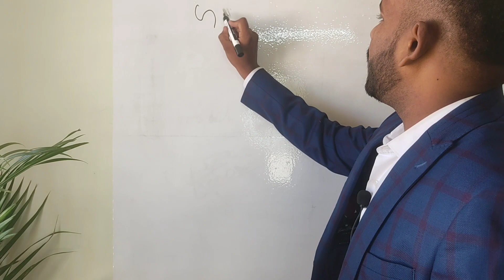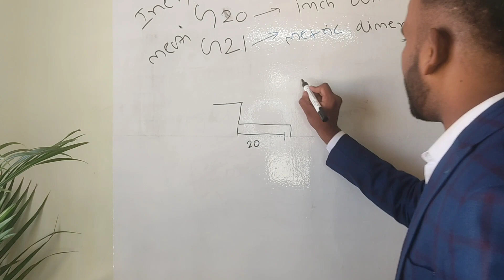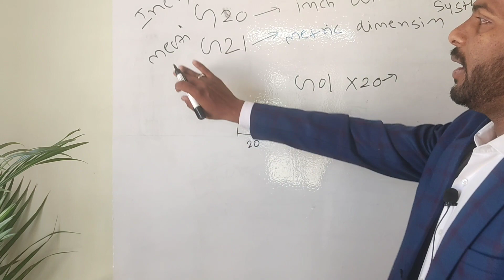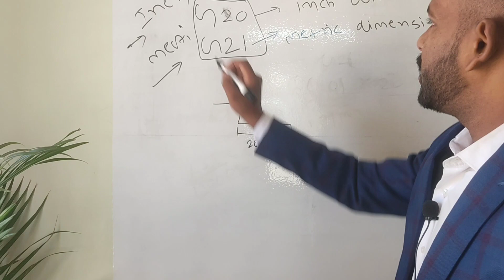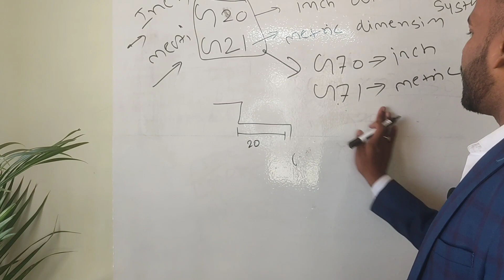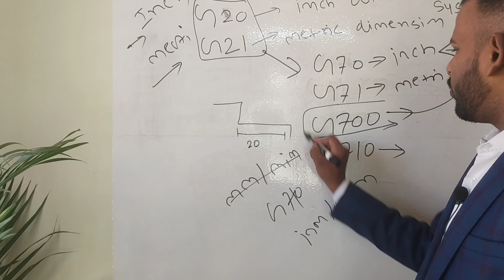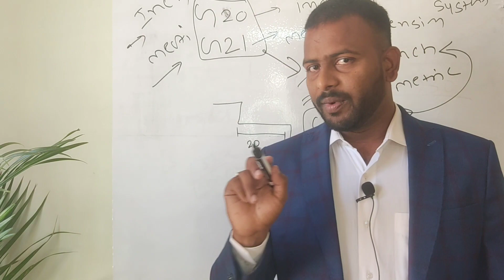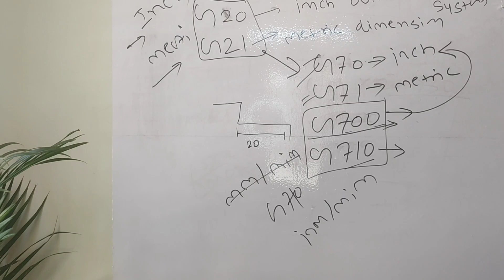G20/G21 Vs G70/G71 - inch and metric dimensions system in CNC Programming